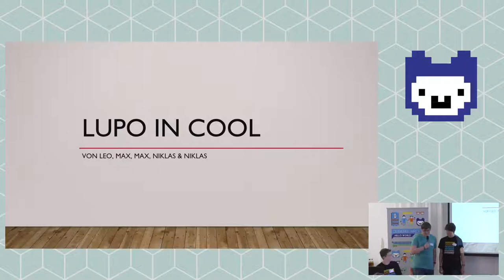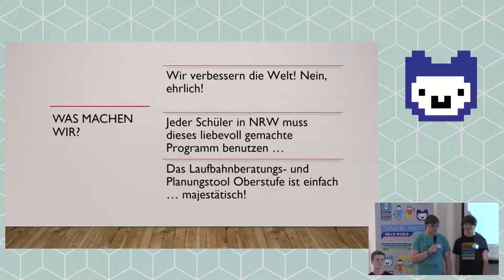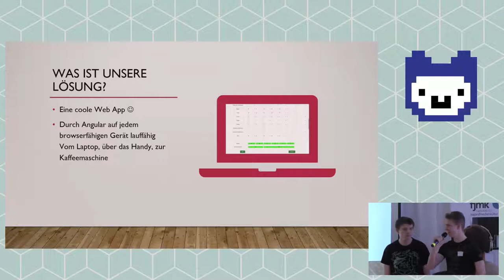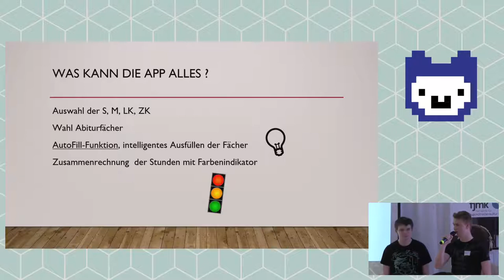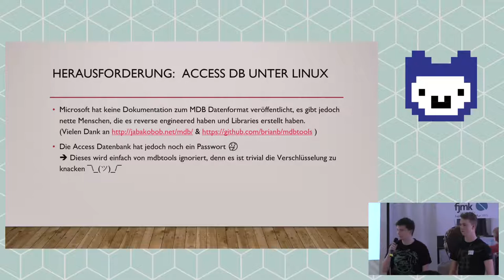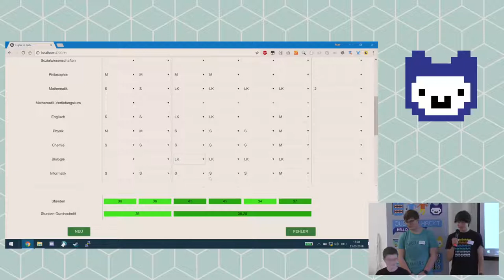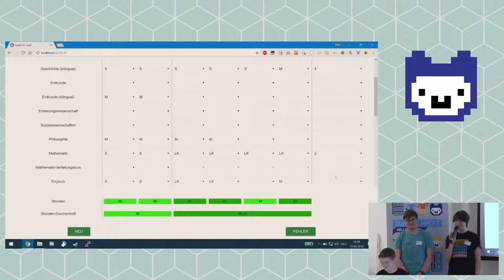LuPO in „cool“ | Jugend Hackt Köln 2018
„LuPO“ steht für „Laufbahn- und Planungstool Oberstufe“. Dahinter verbirgt sich eine Software, die in Schulen in NRW eingesetzt wird. Die Projektgruppe LuPO in „cool“ hat es sich zur Aufgabe gemacht, diese zu verbessern und auch außerhalb von Windows nutzbar zu machen, ganz unter dem OpenSource Gedanken. Von Leo, Max, Max, Niklas und Niklas.